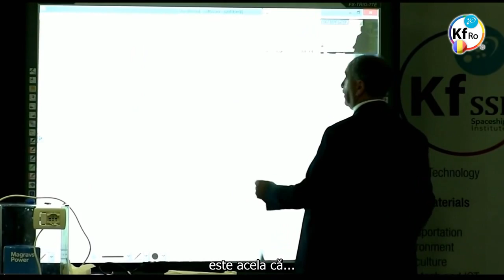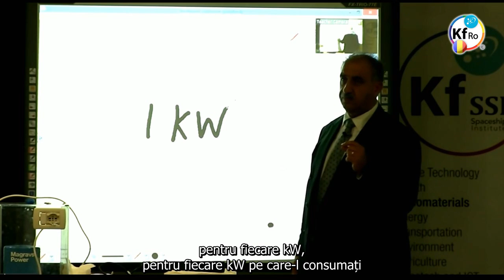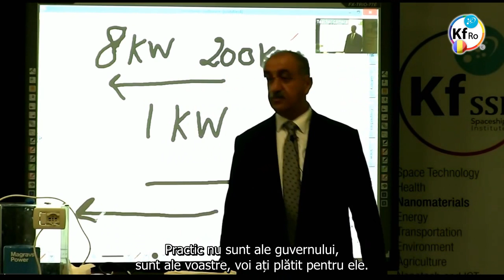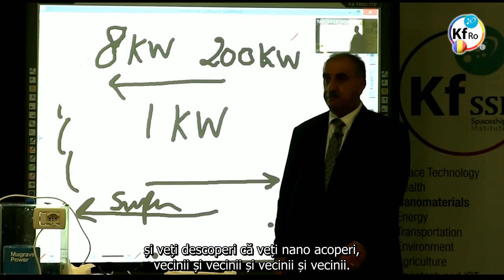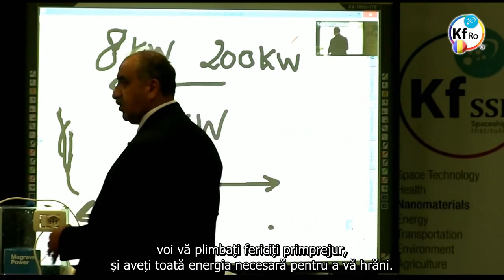De la 1kW la 200kw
- prezentarea posibilitatii de obtinere a unei puteri electrice intoarsa în reteaua nationala de pana la 200kW pentru fiecare 1kW consumat, prezentare realizata de D-ul Mehran Tavakoli Keshe
- fragment din blueprint-ul din 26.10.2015